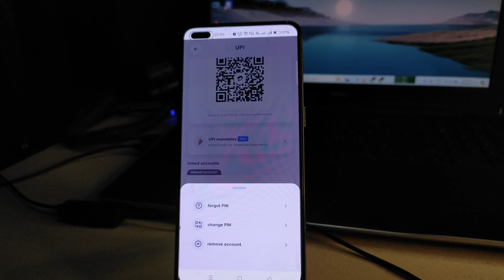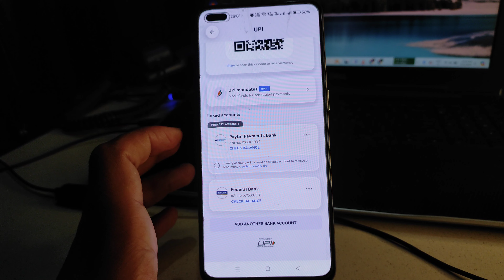airtel app se bank account kaise delete kare | airtel app se bank account kaise hataye